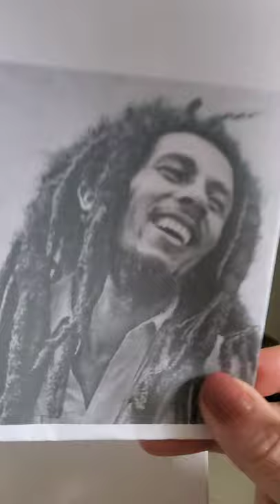Bob Marley painting